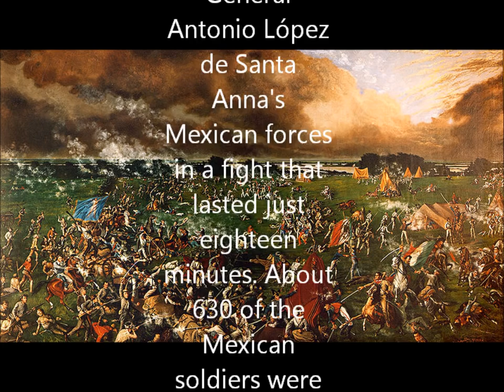Will you come to the bower.wmv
Tune played at the Battle of San Jacinto, April 21, 1836.